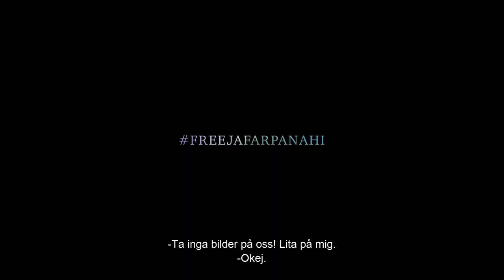No Bears | Biopremiär 24 februari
No Bears berättar två parallella kärlekshistorier. I båda historierna plågas kärleksparen av dolda, men oundvikliga hinder, vidskepelsens kraft och maktens mekanismer. Trots år av husarrest, yrkesförbud och nu ett fängelsestraff lyckas den iranska mästerregissören Jafar Panahi att slå världen med häpnad med sin briljanta filmkonst.

I rollerna: Naser Hashemi, Reza Heydari, Mina Kavani

    Regi - Jafar Panahi
    Speltid - 106 min
Genre
    Åldersgräns - Från 7 år
    Originaltitel - No Bears
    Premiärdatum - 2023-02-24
    Distributör - Folkets Bio AB